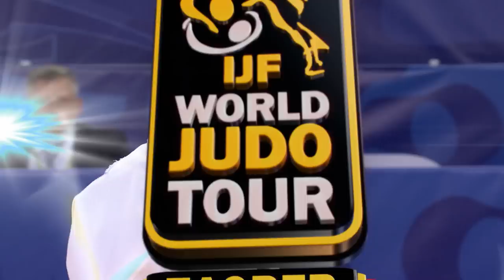JUDO FOR THE WORLD - 2021 ZAGREB GRAND PRIX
Relieve the best moments of the Zagreb Grand Slam 2021!